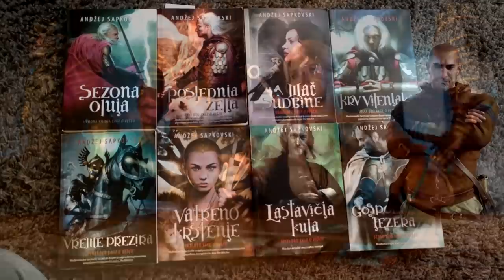Ciri is the Worst Character in the Witcher Games, Books, and Possibly - The Entire Known Universe.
Here's why Ciri is the worst character in the Witcher 3, the Witcher Books and possibly all media ever created!
-- April Fools video :)